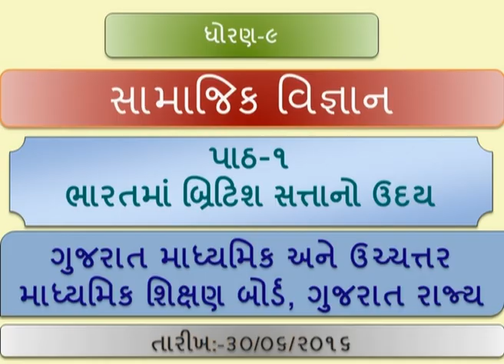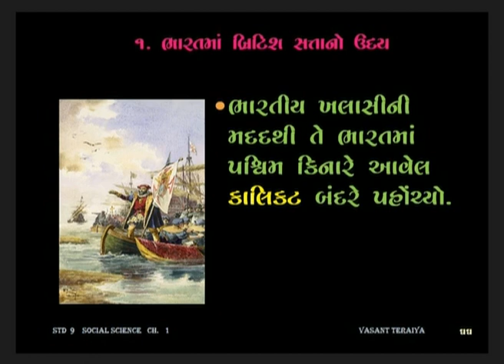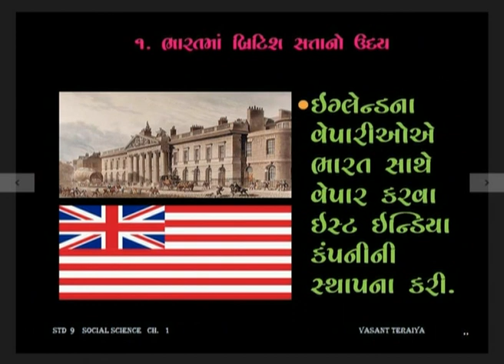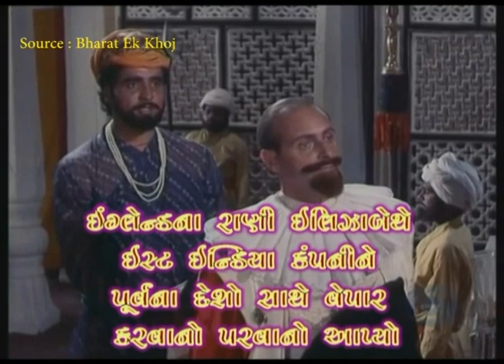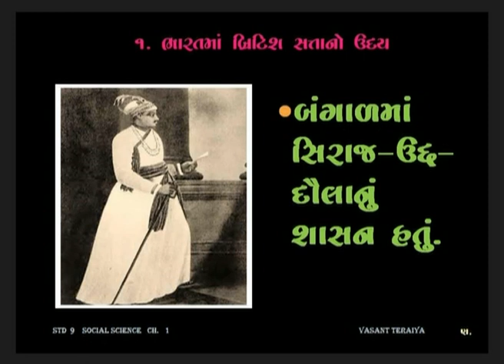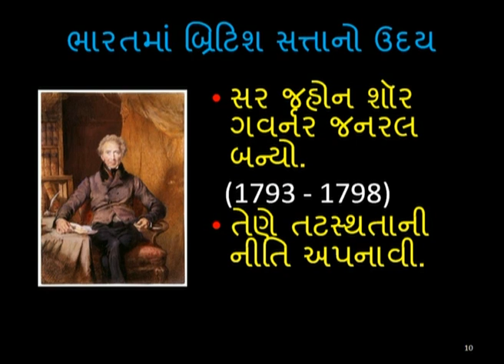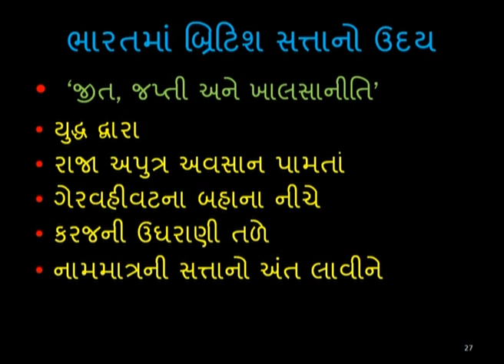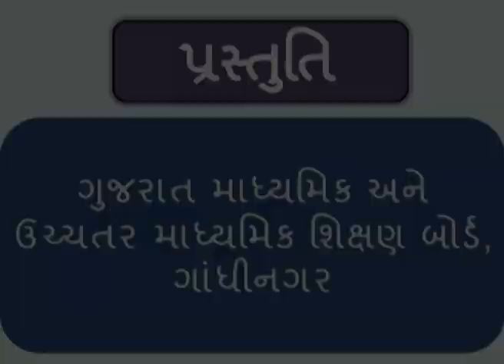18091 ધોરણ ૯ સામાજિક વિજ્ઞાન પ્રકરણ ૧ ભારતમાં બ્રિટિશ સત્તાનો ઉદય